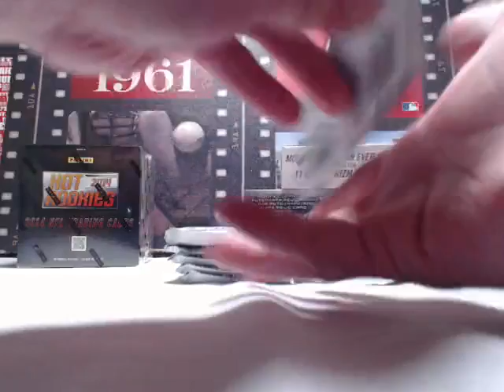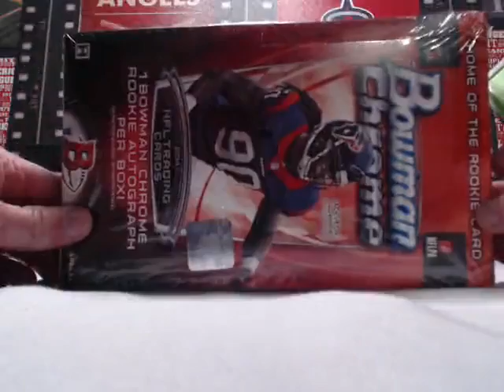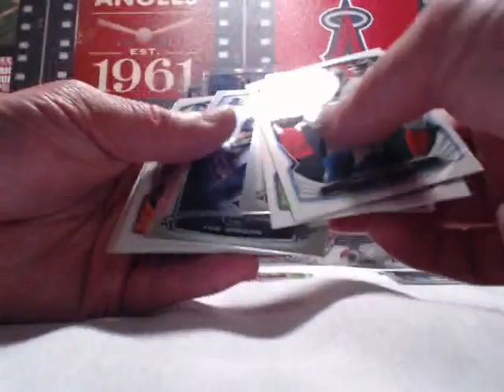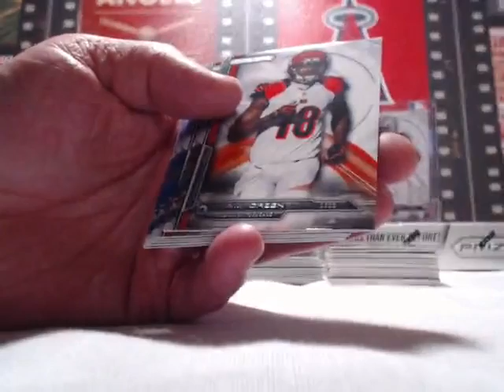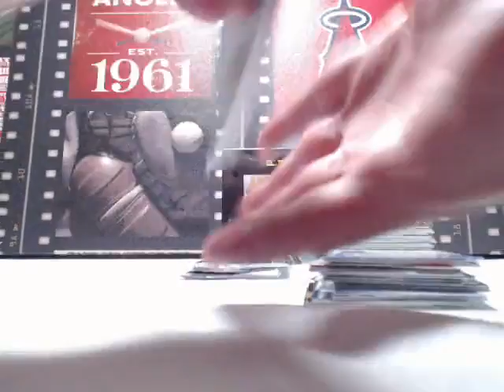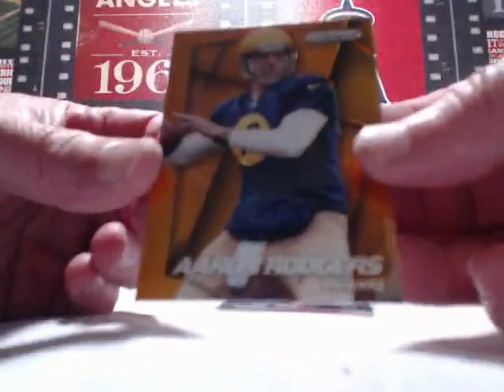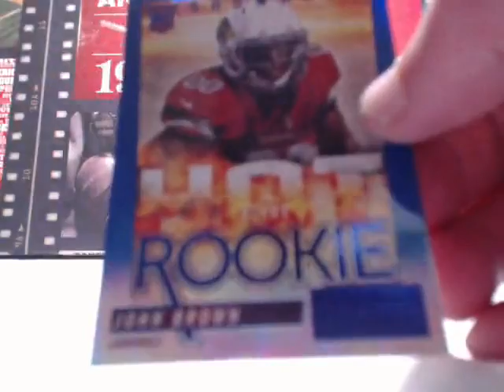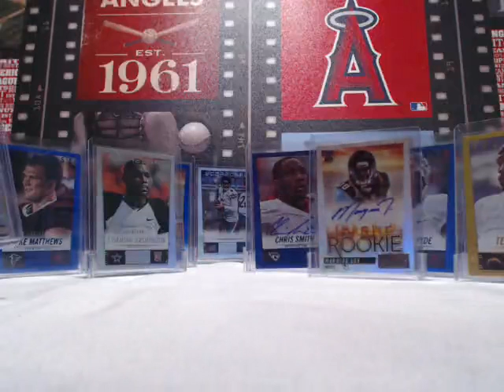2014 FOOTBALL 5 BOX MIXER BREAK #5 01 03 2015 GOOD VERSION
Sorry Viewers about the other video. My HD Camera is messed up, but luckily I had two cameras so this is good.